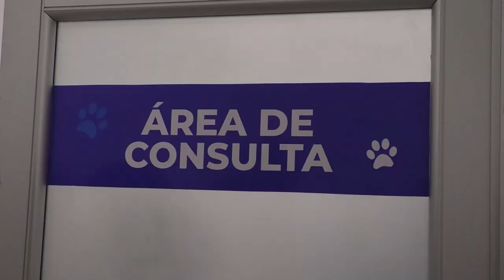PUESTA EN FUNCIONAMIENTO DEL CENTRO DE BIENESTAR ANIMAL